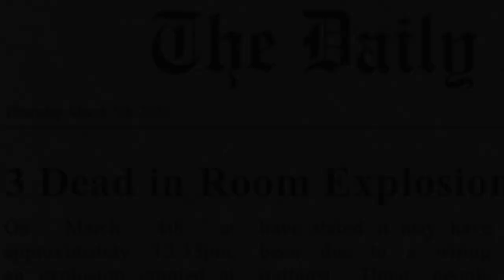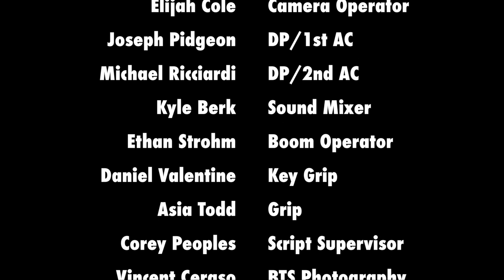The Deal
An employee meets with his boss, but when it comes time for payment, things begin to escalate

I made this film my senior year in college at Rowan University. It was made with Rowan's Cinema Workshop

Director & Writer: Cody Higinbotham
Producers: Marissa Armandi & Stephen Meyers
Brent: John Horton Jr.
Ian: Ben Silber
Bodyguard 1: Brian Gold
Bodyguard 2: Taylor Drake
Guy: Cody Higinbotham
Editor: Branden Barbarano
Assistant Director: Patrick McGowan
Camera Operator: Elijah Cole
Director of Photography/1st AC: Joseph Pidgeon
Director of Photography/2nd AC: Michael Ricciardi
Sound Mixer: Kyle Berk
Boom Operator: Ethan Strohm
Key Grip: Daniel Valentine
Grip: Asia Todd
Script Supervisor: Corey Peoples
BTS Photography: Vincent Ceraso